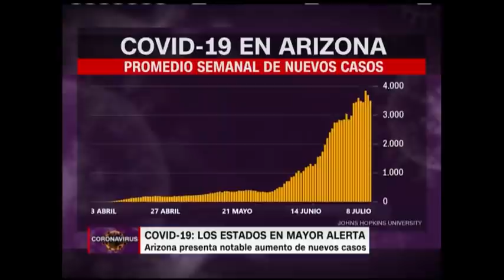Alcaldesa de Tucson suplica al gobernador de Arizona acción contra el covid-19 y sugiere más cierres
En diálogo con Juan Carlos López, para Directo USA, Regina Moreno, la alcaldesa de Tucson, Arizona, reclama por la falta de ayuda del gobierno federal para la lucha contra el covid-19, cuando Arizona es uno de los estados más azotados por la pandemia. Moreno dice que ella y otros alcaldes en el estado "suplican" al gobernador que se apresure a tomar acciones y sugiere que se ordenen nuevo cierres para prevenir contagios. Moreno también dijo que le mortifica la escasa capacidad de sus hospitales que solo tienen entre 6 y 20 camas libres para una región de 1 millón de habitantes.